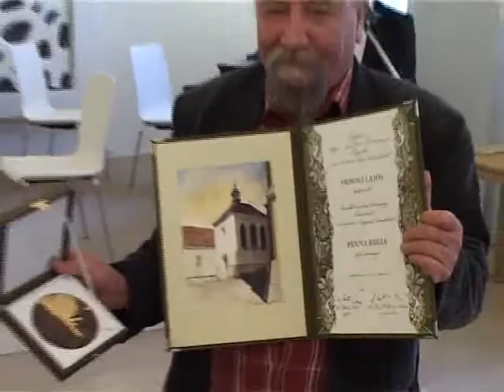Tribolt Lajos kapta a Pennát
Székesfehérvár Közgyűlése idén Tribolt Lajosnak adományozta a Penna Regia díjat. Az elismerést a város polgármestere adta át ma délután a Hiemer-ház báltermében.